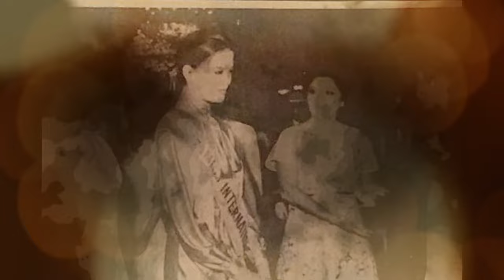MELANIE MARQUEZ: A true super model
A lady with the famous long legs. A true supermodel. She’s the pride of Philippine fashion and pageantry.

Credits to Miss Melanie Marquez!